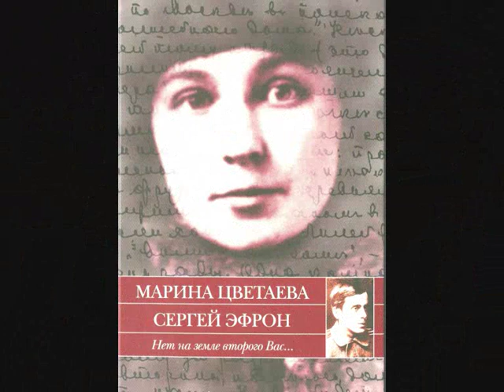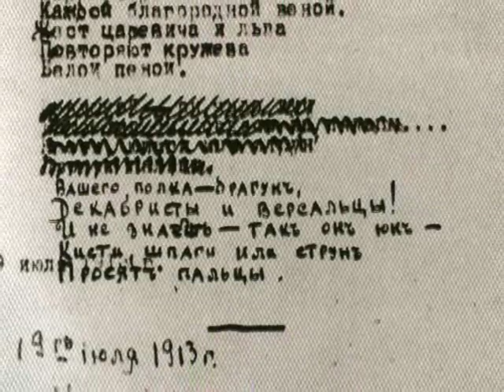Марина Цветаева - Сергей Эфрон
Deutsche Übersetzung:

Auf Schiefertafeln schrieb ichs, hieß die Hand
Es auf die Blätter blasser Fächer schreiben,
Schriebs in den Fluss- und in den Meeressand,
Mit Schlittschuhn auf das Eis, dem Ring ins Glas der Scheiben -

In hundert Winter alte Bäume schrieb
Ichs endlich - sollen es ruhig alle wissen! -
Dass du geliebt wirst! Ja, geliebt! geliebt! geliebt!
Als Regenbogen-Schrift es an den Himmel hissend.

Wie sehr hab ich gewünscht, dass jeder blüht
An meiner Hand! Mit mir, auf alle Zeiten!
Um dann, die Stirn zum Tisch gebeugt, betrübt
Den Namen wieder durchzukreuzen ...

Du aber, in der Hand des Schreiberlings,
Die käuflich ist! Du, meinem Herz wie Stacheln!
Von mir niemals verkauft! Im Innern meines Rings!
Du bleibst mir heil, wie auf Gesetzestafeln.

Marina Zwetajewa